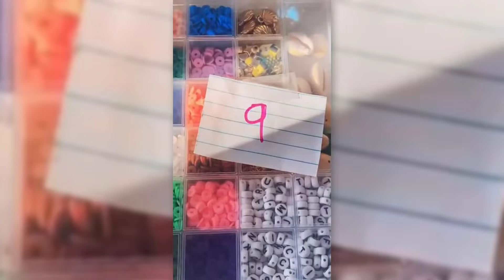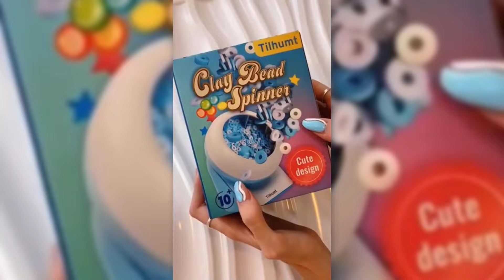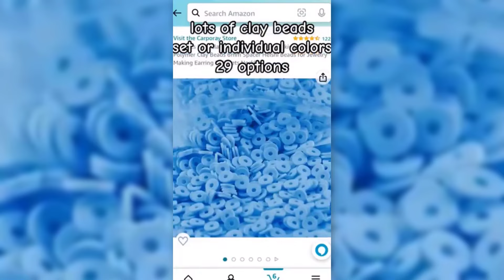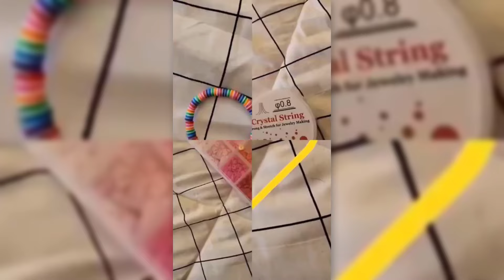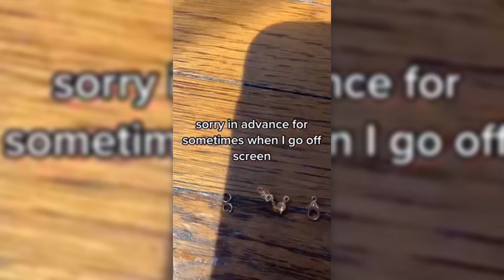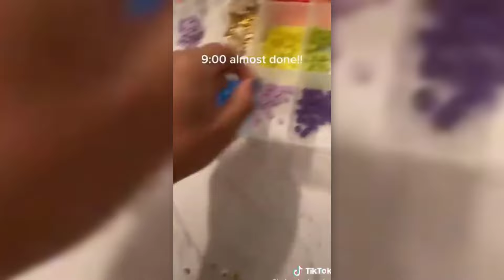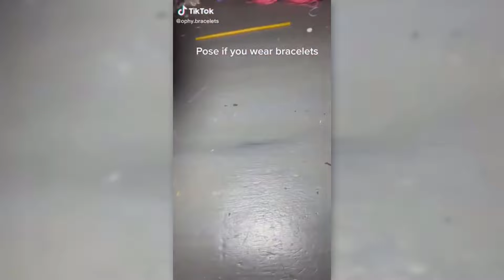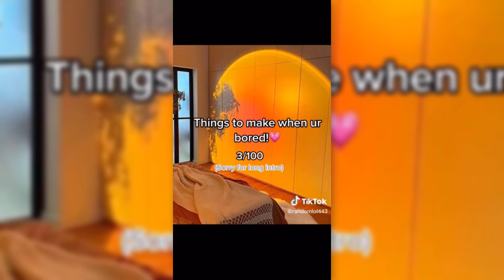🎗️Clay Bead Bracelet TikTok Compilation 🎗️ Making Bracelet Edits Shorts & Reels Small Business #199